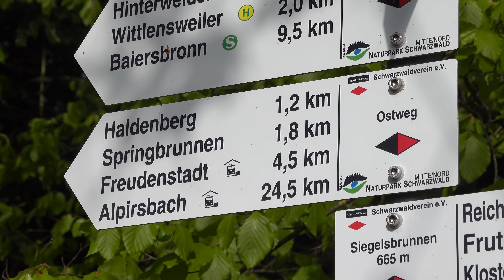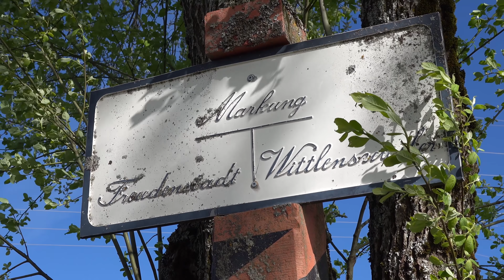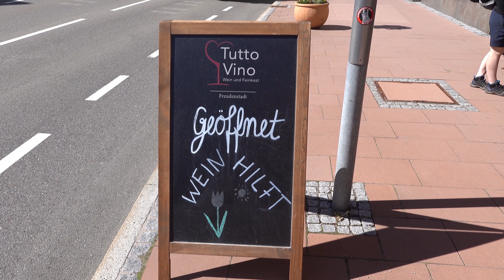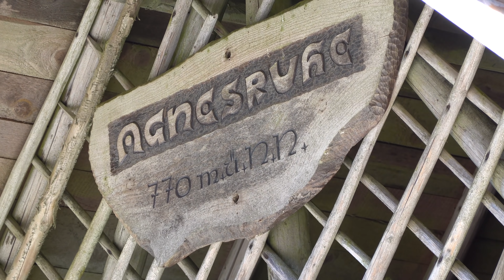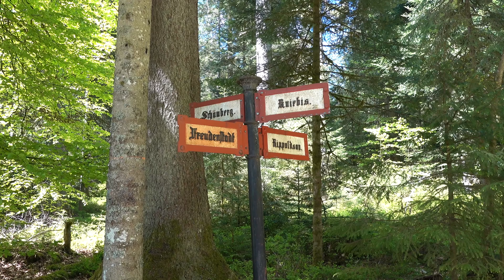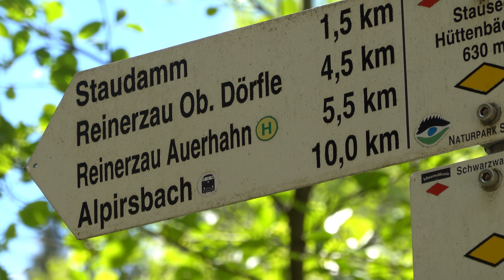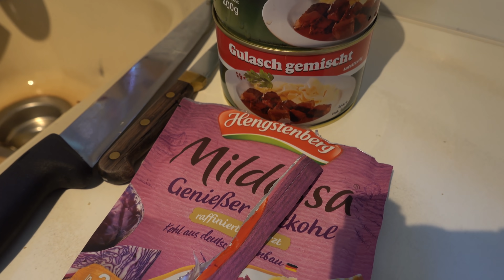Wanderung mit Celine und Joshi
Eigentlich sollte es eine zwei Tageswanderung durch den Schwarzwald werden, aber es kam mal wieder anders als geplant...